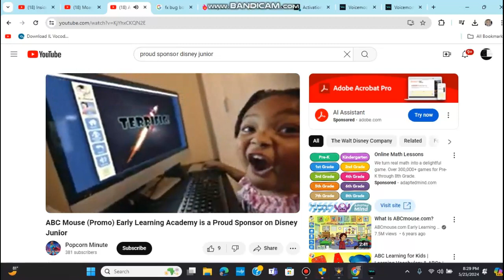abc mouse proud sposnred disney junior the magical wrold pf dinsey intro